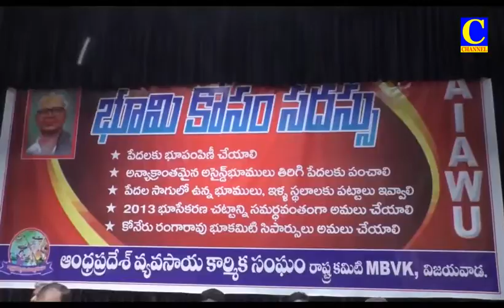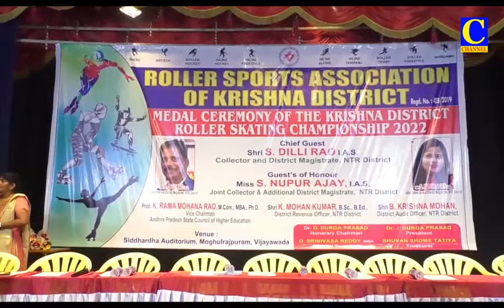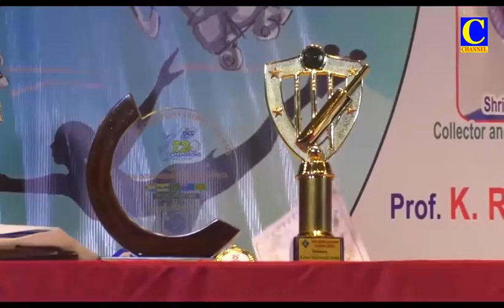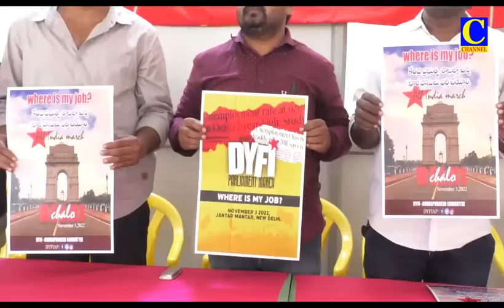Afternoon 20-10-2022 001